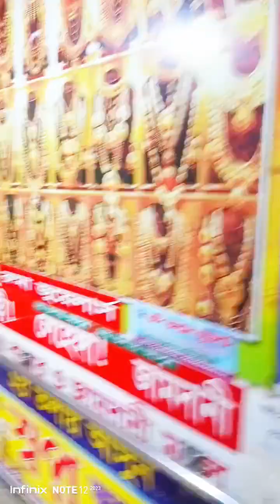খুব শখের একটা জিনিস বিক্রি করে দিলাম, স্ত্রীর গহনা তো স্বামীর বিপদেই কাজে লাগে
খুব শখের একটা জিনিস বিক্রি করে দিলাম, স্ত্রীর গহনা তো স্বামীর বিপদেই কাজে লাগে, villfoodcooking villfoodcooking minivlog খুব শখের একটা জিনিস বিক্রি করে দিলাম, স্ত্রীর গহনা তো স্বামীর বিপদেই কাজে লাগে, villfoodcooking villfoodcooking minivlog খুব শখের একটা জিনিস বিক্রি করে দিলাম, স্ত্রীর গহনা তো স্বামীর বিপদেই কাজে লাগে, villfoodcooking villfoodcooking minivlog খুব শখের একটা জিনিস বিক্রি করে দিলাম, স্ত্রীর গহনা তো স্বামীর বিপদেই কাজে লাগে,